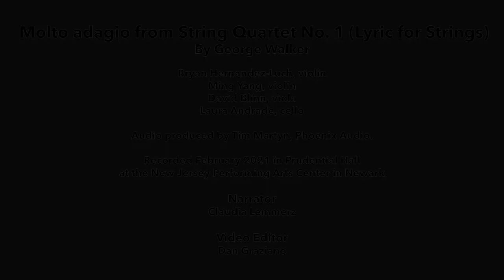George Walker's Molto Adagio from String Quartet No. 1: Sweet Dreams from the NJSO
Relax and drift off to sleep to the beautiful sounds of the Molto Adagio from George Walker's String Quartet No. 1 with episode 2 of our weekly audio series designed just for preschoolers and their grownups. Simmer down and settle in as Miss Claudia from Touch The Music shares a soothing word or two. Then, let beautiful music performed by NJSO musicians send you off to dreamland.

Molto Adagio from String Quartet No. 1 (Lyric for Strings)
By George Walker

Bryan Hernandez-Luch, violin
Ming Yang, violin
David Blinn, viola
Laura Andrade, cello

Audio produced by Tim Martyn, Phoenix Audio.
Recorded February 2021 in Prudential Hall at the New Jersey Performing Arts Center in Newark.

Narrator
Claudia Lemmerz

Video Editor
Dan Graziano

We’re proud to serve the Newark Arts and Arts Ed Newark communities and beyond.